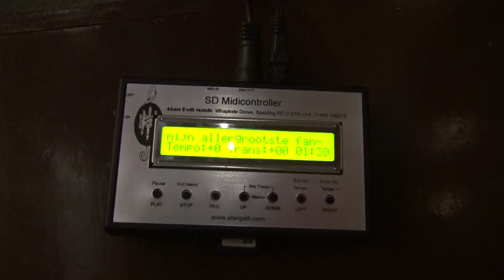kunkels orgel: mijn allergrootste fan